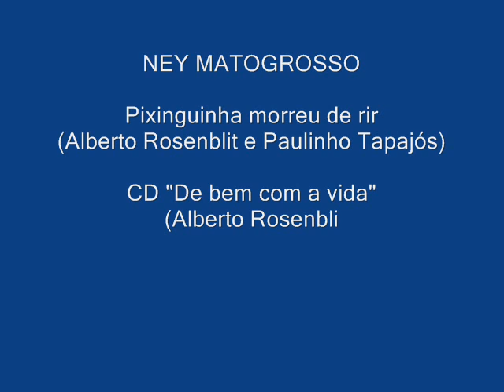Ney Matogrosso Pixinguinha morreu de rir